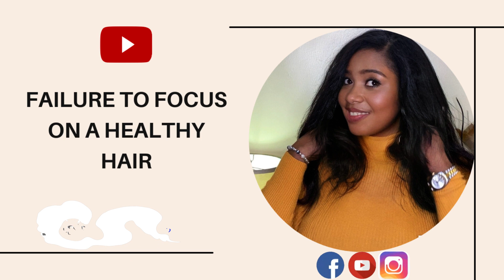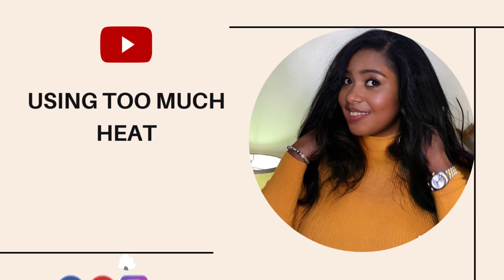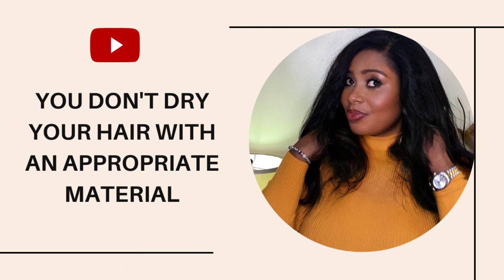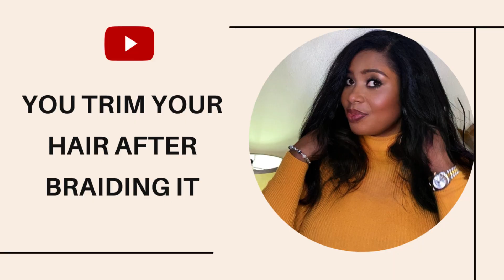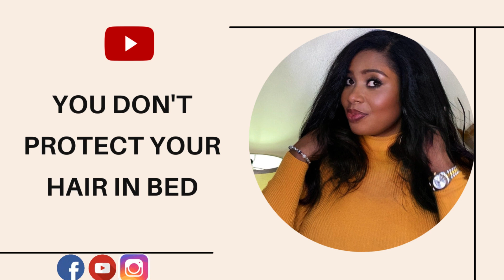Reasons Black African Hair Won't Grow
..."the beauty of a WOMAN lies in her HAIR"😉❤️
Reasons Black African Hair Won't Grow, Grow Your Hair, Grow Long Hair, Retain Length, Natural Hair, Hair Growth, Hair Products

TRY TO WATCH THE ACADEMIC/EDUCATION VIDEOS I MADE TOO

ABOUT ME:
Dr. Constancy Prisca Aleru-Obogai is a Lecturer with over 7 years experience in the Department of Medical Laboratory Science, Rivers State University. Dr. Constancy received her Undergraduate degree at Rivers State University and her Master's degree in Biomedical Sciences was obtained at the University of Westminster, London. She was temporarily employed in the same University immediately after her Master's degree, as a Visiting Researcher. Apart from her interest in research and Medical Sciences, she is known for her love for English Language. She did an Intensive English program at EF International Language Centres Cambridge, before she went for her Master's programme in Central London. Dr. Constancy achieved her PhD in the field of Medical Microbiology at Rivers State University. Her research areas are: Clinical/Public Health Microbiology. She is an Author, Editor and a Reviewer.